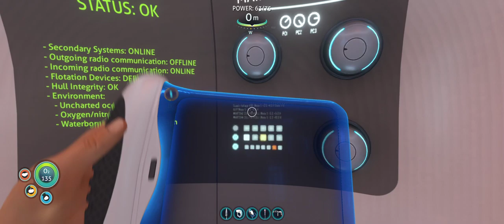Let's play! Subnautica Ep 4, Forklifts, Hopes of rescue and my first death....